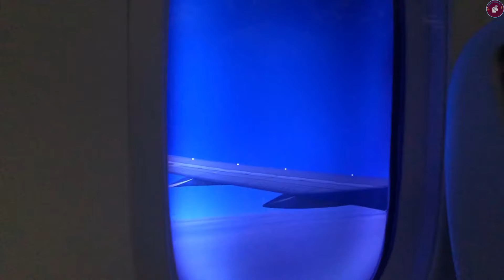India కి 3 years తర్వాత… || international travel with baby Ep-1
Hello 👋🏾 | Namaste 🙏

I'm Sai Rajeswari. I'm a homeschooling parent, early educator, content writer, social media, blogger, home chef, lifestyle blogger, Diy enthusiast, and SAHM.

The information provided on this channel and in the video is for general purpose only based on my experiences and created by me ( Sai Rajeswari ). please don't consider it as professional advice. Thank you

Musician: ASHUTOSH